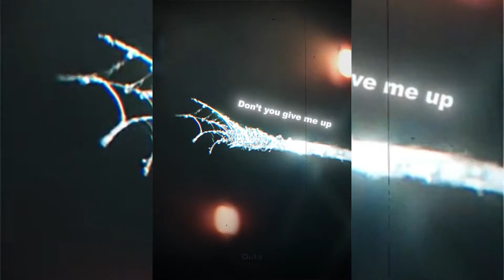SPIDER MAN TIKTOK COMPILATION #2